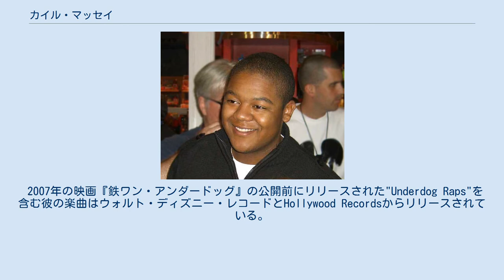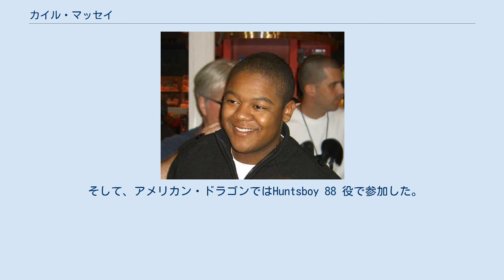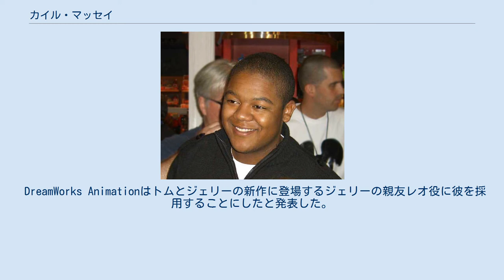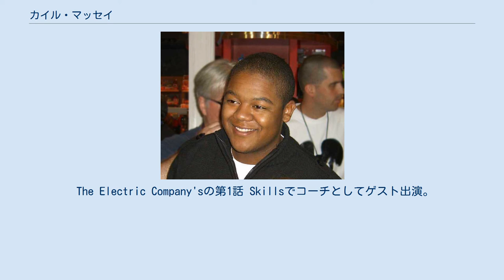カイル・マッセイ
カイル・マッセイ (Kyle Massey、1991年8月28日 - ) はアメリカ合衆国の俳優・声優・ラッパー。
ジョージア州アトランタ出身。
 代表作は『レイブン 見えちゃってチョー大変!』と『コーリー ホワイトハウスでチョー大変!』（いずれもコーリー・バクスター ）、 『ライフ・イズ・ワン!ダフル』、など。
 弟は俳優の クリストファー・マッセイ。
 2007年の映画『鉄ワン・アンダードッグ』の公開前にリリースされた"Underdog Raps"を含む彼の楽曲はウォルト・ディズニー・レコードとHollywood Recordsからリリースされている。
 兄と共にショッピングモールでスカウトされるまではミズーリ州に住んでいた。
 両親はジョージア州アトランタに住んでいたが、カイルが生まれた時にミズーリに来た。
 マッセイ兄弟はブロードウェイのミュージカルなどに出演し、"Outstanding Young Performer in Live Theatre" にノミネートされたこともあった。
 また、カイルは、バーガーキングやディズニーへのCM出演もあった。
 『レイブン 見えちゃってチョー大変!』とそのスピンオフ『コーリー ホワイトハウスでチョー大変!』でコーリー・バクスターを演じたことで注目を浴び、番組の最高視聴率獲得につながり、 Focus on the Family'の"Adventures in Odyssey"でマーヴィン・ワシントンを演じることにもなった。
 『レイブン 見えちゃってチョー大変!』とスピンオフ『コーリー ホワイトハウスでチョー大変!』では、ヒロインであるレイヴン・バクスターの弟コーリーを演じた。
 2005年、同じくディズニーチャンネルのオリジナル・ムービー『ライフ・イズ・ワン!ダフル』に出演。
彼のラップのシングル "It's a Dog"は本編中で用いられ、『鉄ワン・アンダードッグ』にも用いられた。
 そして、アメリカン・ドラゴンではHuntsboy 88 役で参加した。
 2006年に放送されたディズニー・チャンネル ゲームズの第1シーズンでは ルーカス・グラビール、アシュレイ・ティスデイル、マイリー・サイラス、エミリー・オスメント、ミッチェル・ムッソらとともにGreen Teamとして参加し、 Rock, Paper, Scissors challengeでMVPを獲得。
翌年はYellow Teamのキャプテンとして参加し、しばらくして同じチームに参加した。
 Aol'の"Top Tween (or teen) Acts"に選ばれたことがある。
 DreamWorks Animationはトムとジェリーの新作に登場するジェリーの親友レオ役に彼を採用することにしたと発表した。
 サウンドトラックへの参加やシングルのリリースはあるが、Disney Adventures誌のインタビューで、歌うことができずメインストリームのラッパーとして成功できるとは思えないためアルバムを出さないと話した。
 なお、テレビアニメ『イン・ヤン・ヨー!』の主題歌も担当しており、主題歌のPVにも出演した。
 また、2007年の映画『鉄ワン・アンダードッグ』の公開前にリリースされた"Underdog Raps"を含む彼の楽曲はウォルト・ディズニー・レコーズとハリウッド・レコードからリリースされている。
 Disney Channel HolidayとShaggy Dogのサウンドトラックにも参加しており、『コーリー ホワイトハウスでチョー大変!』でも"It's a Dog"を披露した。
 The Electric Company'sの第1話 Skillsでコーチとしてゲスト出演。